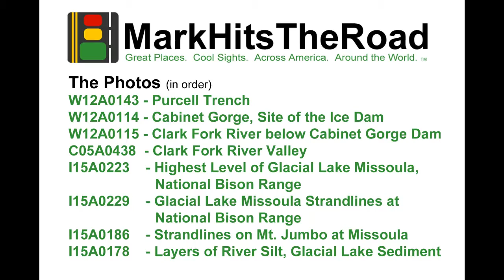Glacial Lake Missoula - Ice Age Floods #1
#1 of 10 slideshows from the region showing the impact of Glacial Lake Missoula and the Ice Age Floods

During the last Ice Age, the Cordilleran Ice Sheet covered much of western Canada with lobes extending down into what is now Washington, Idaho and Montana.  One of those lobes crossed the Clark Fork River and extended down Idaho's Purcell Valley.  This effectively dammed the Clark Fork River, a major river system in western Montana.

Glacial meltwater filled up the area behind this ice dam, creating Glacial Lake Missoula.  Glacial Lake Missoula covered as much as 3,000 square miles of western Montana, and was as much as 2,000 feet deep in places - holding enough water to fill both Lake Erie and Lake Ontario.

When the water got deep enough, it floated the glacier lobe that was blocking the Clark Fork River, effectively destroying it.  And when that happend, Glacial Lake Missoula emptied in a matter of a few days, sending a wall of water hundreds of feet high flooding across eastern Washington towards the Columbia River and on to the Pacific Ocean.

These floods scoured the topsoil off the basalt rock that underlies eastern Washington and carved channels - coulees - across the region.  Glacial icebergs floated large rocks from their original locations, depositing them dozens to hundreds of miles away.

Then the glacier lobe moved back into the Clark Fork River valley, and the process started over, repeating several dozen times over about 2,000 years.

Over the years I have visited dozens of sites across Montana, Idaho, Washington and Oregon that were created or altered by these Ice Age floods.  This is the first of 10 slide shows featuring these sites.

W12A0143 - The Purcell Valley - a.k.a. Purcell Trench - seen from Idaho's Highway 53

W12A0114 - Cabinet Gorge is where the glacial blocked the Clark Fork River leading to the creation of Glacial Lake Missoula; the water reached levels as much as 2,000 feet above today's dam at Cabinet Gorge

W12A0115 - The Clark Fork River below the dam flows into Idaho

C05A0438 - Imagine the Clark Fork River valley and adjacent valleys filled with the waters of Glacial Lake Missoula

I15A0223 - A sign along the scenic drive at Montana's National Bison Range marks the highest point that Glacial Lake Missoula ever reached, at about 4,200 feet elevation

I15A0229 - The shores of Glacial Lake Missoula are marked by strandlines found in several locations around Montana, including these on Red Sleep Mountain at the National Bison Range

I15A0186 - Glacial Lake Missoula strandlines are especially visible on Mt. Jumbo (pictured) and Mt. Sentinel at Missoula, Montana

I15A0178 - Near mile marker 81 along I-90 in Montana are alternating layers of river silt and lake sediments from Glacial Lake Missoula, created as the lake repeatedly filled and emptied over a couple thousand years; the bands provide some insight into how often Glacial Lake Missoula filled and how long each ice dam lasted